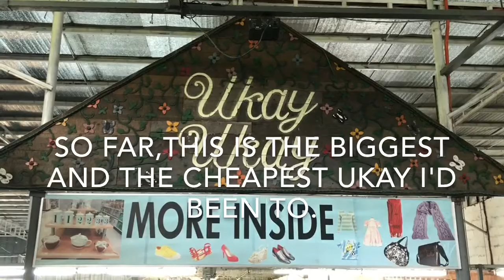CHEAPEST UKAY UKAY IN THE PHILIPPINES#174